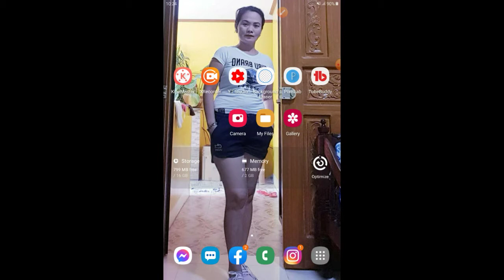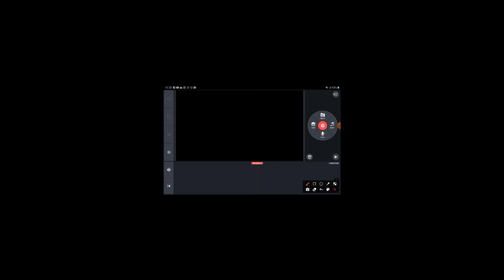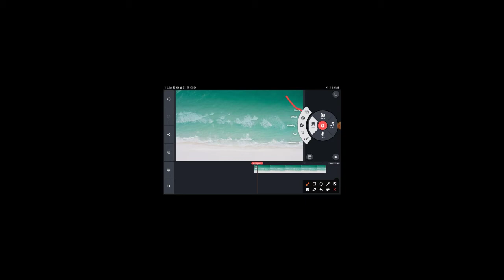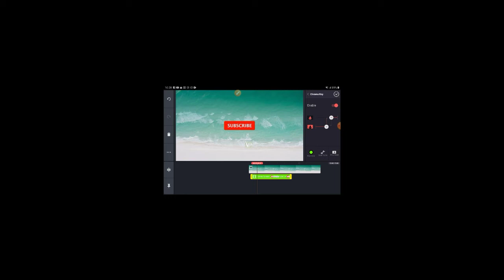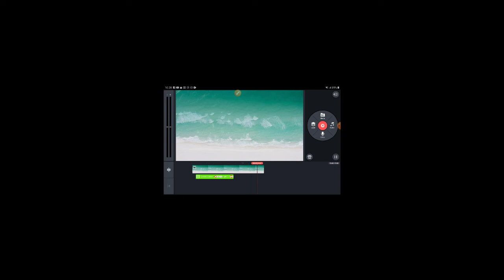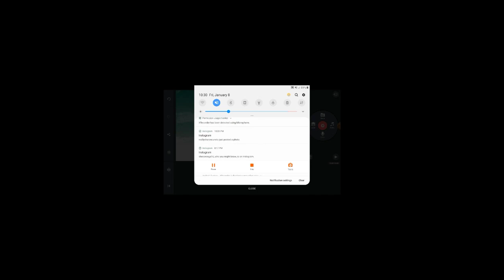PAANO MAGTANGAL NG GREEN SCREEN BACKGROUND SA SUBSCRIBE BUTTON...#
WELCOME MY CHANNEL IM DYNA TOLENTINO .MY VIDEO SHOWING IS TUTORIALS VIDEO IN YOUTUBE..,TO GET IDEA.TIPS.  AND  SUBSCRIBE  ,,HIT THE BELL FOR  UPDATED NEW VIDEO   ,...THANK YOU... GOD BLESS  US ALL...

PANUODIN NYO  PO ANG MGA VIDEO LINK NA ITO